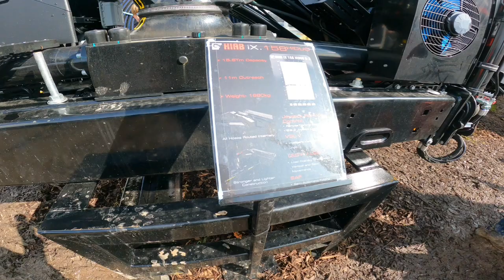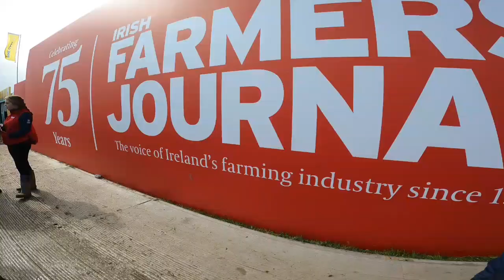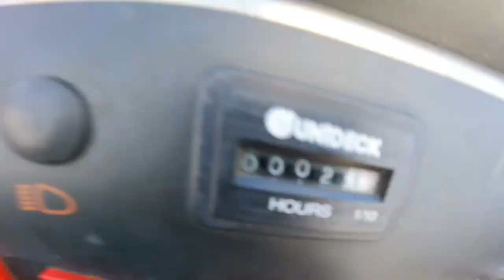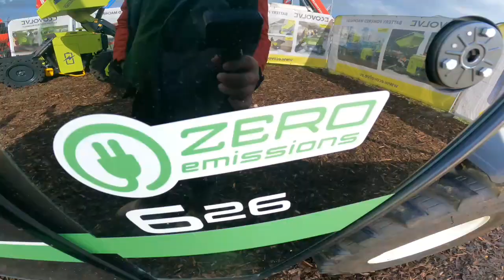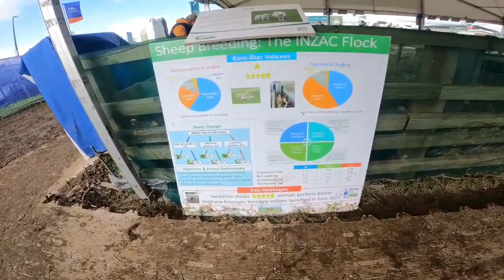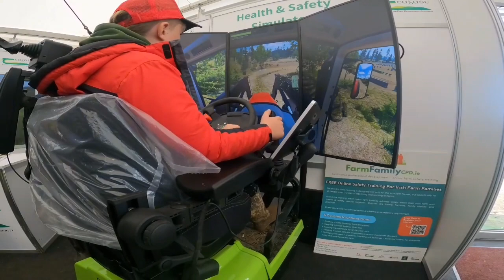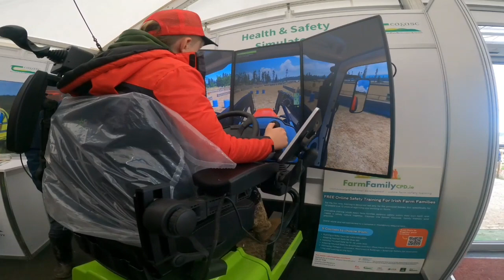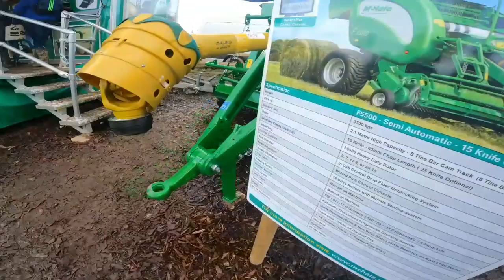PLOUGHING CHAMPIONSHIPS PART 2